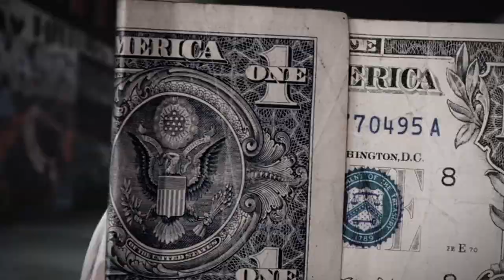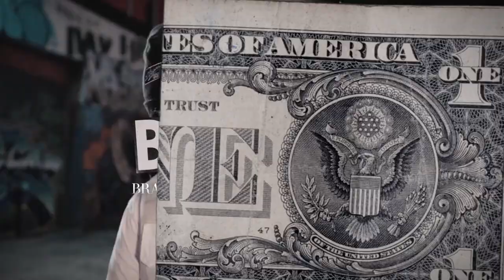(FFNP) Bravo TheBagchaser x Suede Type Beat ~ Blessed (Prod. 2Tone x tderenner)